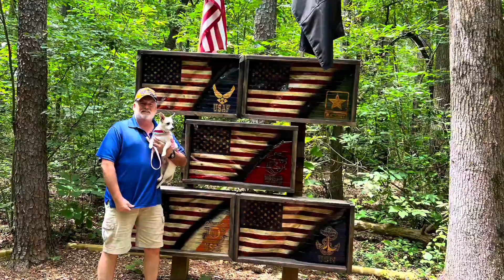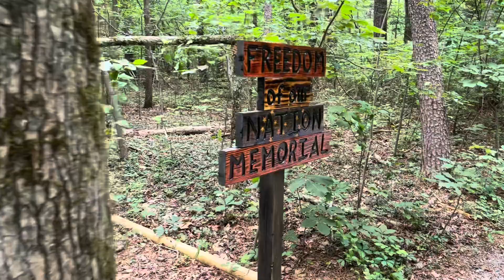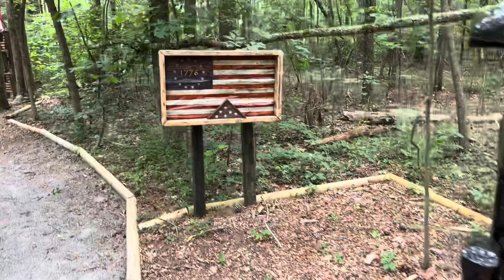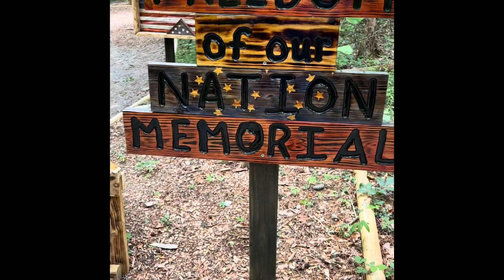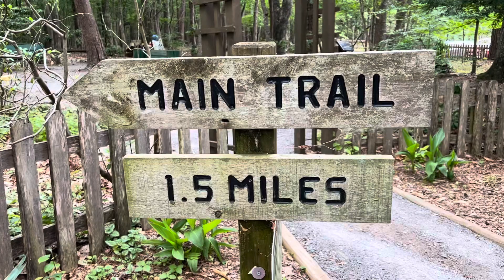Historic Bridge Of Madison County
Come with us as we adventure to a beautiful area in Alabama where an old covered bridge still exist . You will be amazed when you see the beauty of this park like area.

Theme song by Tim Doyle

Send us mail:
P.o.box 172411 TampaFl. 33672